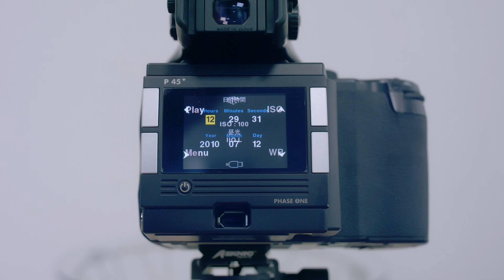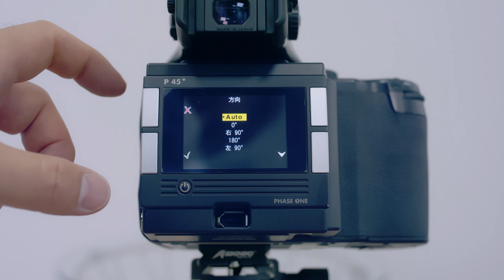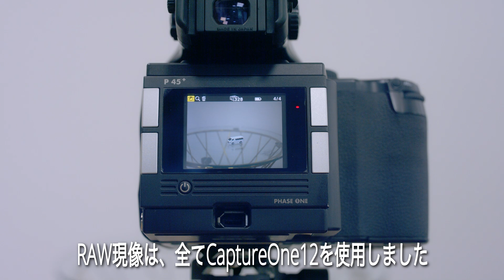[Gadget] Phase One P45+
2007年Phase One製中版デジタルカメラ P45+について動画にしてみました。撮影サンプルファイル(JPEG&RAW)付きです。

■撮影サンプル
以下、撮影サンプルを公開します。